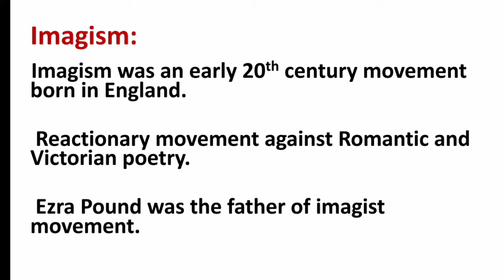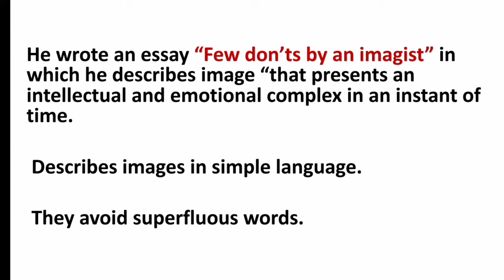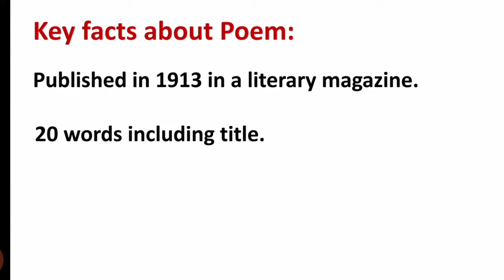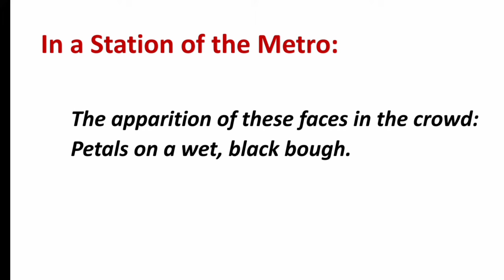In a Station of the Metro Poem by Ezra Pound | Explained in Urdu & Hindi